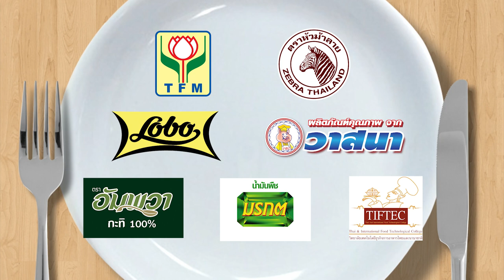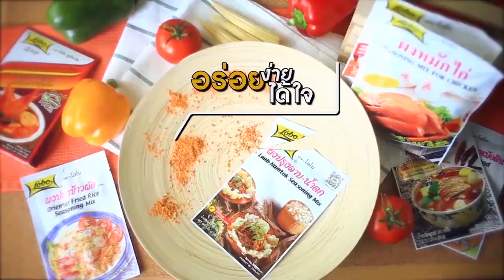สงกรานต์ The Voice เข้าครัวโชว์ฝีมือทำอาหารในรายการ กินได้ก็กิน จะกินได้หรือเททิ้ง EP. 143 [1/3]